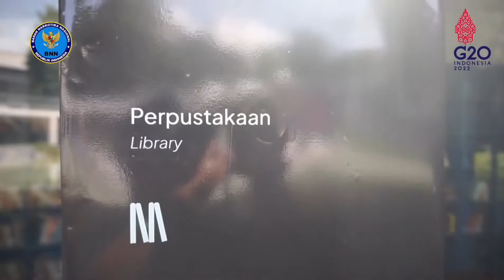REHAN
Hai Sober, Sobat Bersinar

Kadang kita mengalami kejenuhan dengan rutinitas yang dijalani. Nah sober, jangan ragu-ragu untuk healing, tapi yang gak perlu bikin dompet kering. Nah, Sober bisa jalan-jalan nih ke Taman Literasi, di daerah Blok M, Jakarta Selatan. Di sini kalian bisa rekreasi edukatif, hemat dan anti narkoba, kalau dijadikan singkatan, jadinya REHAN.

Di taman ini, Sober bisa bersantai, bisa lakukan aktivitas positif, berkumpul sama teman, diskusi, dan bisa membaca di perpustakaan yang nyaman, bahkan kalian juga bisa berkarya.

Ok Sober, jangan lupa, perkuat diri dengan literasi, pahami bahaya narkoba, dan sayangi keluarga..

War on Drugs, Speed Up Never Let Up.